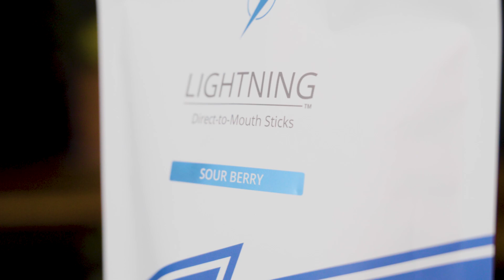Renova Worldwide Acquired by The Synergy Group of Canada | Truehope Nutritional Support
We are thrilled to announce that The Synergy Group of Canada has acquired Renova Worldwide’s supplement business and product lines!

The Synergy Group of Canada produces and markets the Truehope brand of nutritional supplements that are the base of the exceptional products from Renova as well.

For over 25 years, Truehope has been dedicated to assisting individuals in achieving mental, emotional, and physical well-being.

Now, you may notice some Renova products on the Truehope online store.
Rest assured, the high-quality supplements you love will remain the same.

The Truehope brand formulations are the base of Renova products, ensuring continuity in quality, albeit in different packaging.

And to celebrate this acquisition, we are offering a special promotion!

Welcome to the Truehope family, where your health and well-being are our top priority.